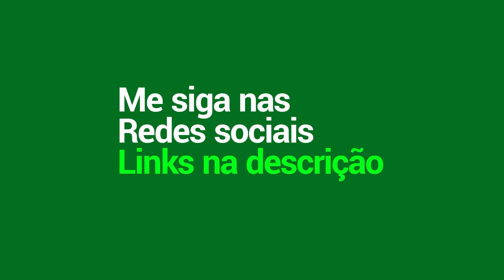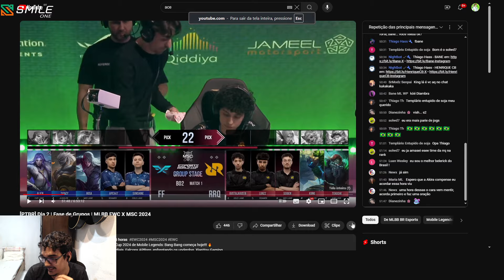[ANÁLISE] RRQ FOI DE BASE... | FF x RRQ | MSC